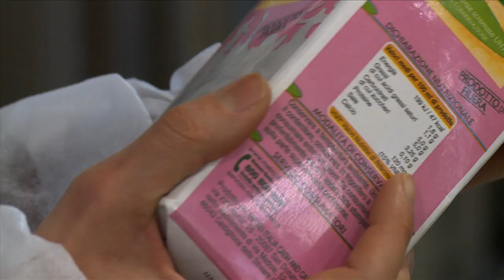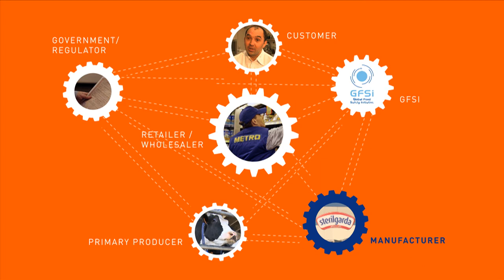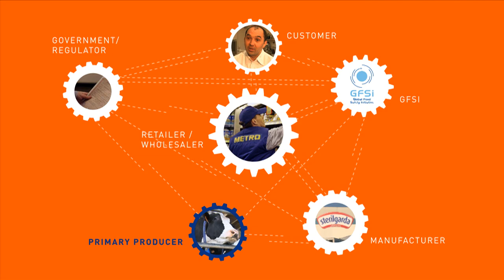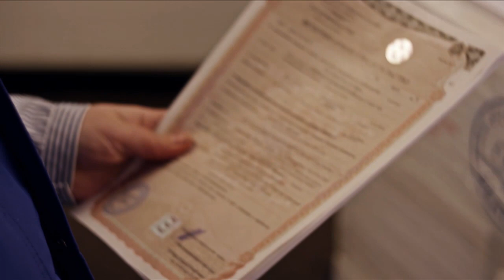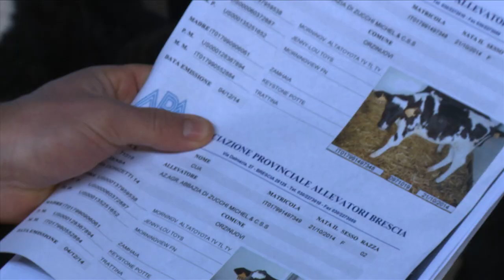Collaboration in the Supply Web: Food Safety Challenges & Solutions